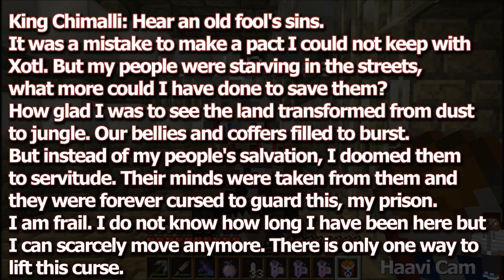Minecraft: Xotl: Episode Four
Greetings from Aetolia! In this video me and Haavi play The tower of Xotl, a Sci-fi adventure map in Minecraft. This features a custom texture pack and intuitive storyline, the video it's self is also recorded with the point of view of both players for an enjoyable experience!

This episode we find Diego and the King learning the full story to this tale. Attempting to say our people we brave, Xotl's Tower!

Music (In order of Appearance):
Introduction- Constant Stream, Jewel Beat

Sounds (in no order):
Waves Medium To Small, Audio Micro

Keyboard Sounds, My actual keyboard
Scott Foster

Images:
Computer Monitor, Free Digital Photo

All music and sound effects in this video were registered under Scott Foster. The sole-owner of TheLordBones channel